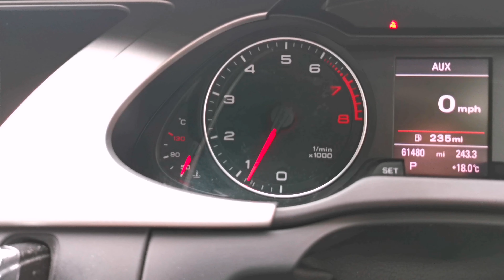REACTION : TIME | VIRASAT SANDHU